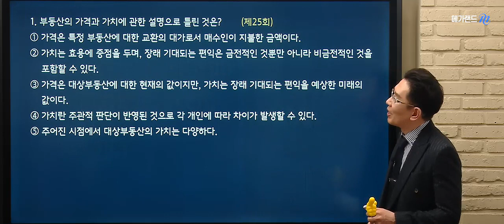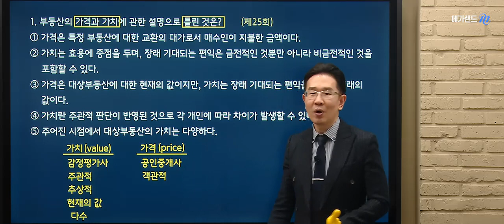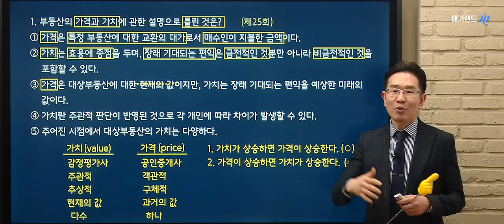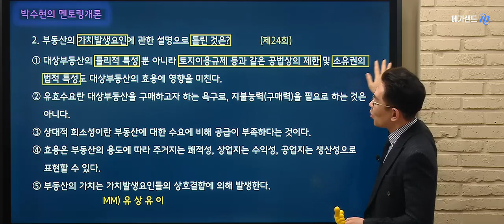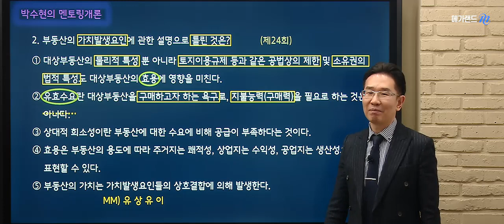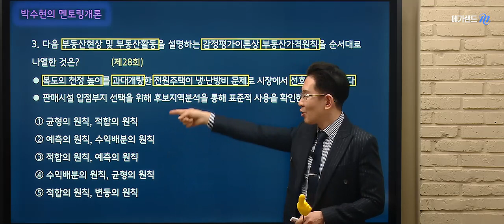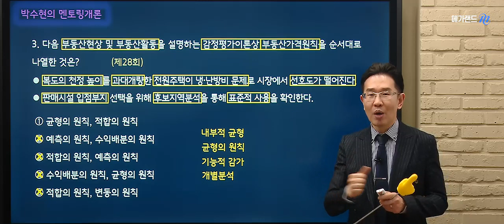[학개론 박수현] 2023대비 매일 기출문제뽀개기 무료 특강_53강_메가랜드 공인중개사